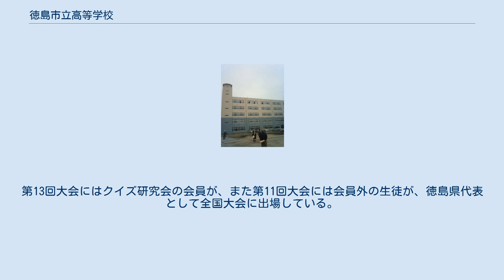徳島市立高等学校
徳島市立高等学校（とくしましりつ こうとうがっこう）は、徳島県徳島市北沖洲一丁目に所在する市立の高等学校。
通称は「市高」（いちこう）。
徳島市の旧総合選抜6校の1つである。
 同校の第一の特徴として校訓がないことがあげられる。
 2学科があり、8組は常に理数科クラスである（以前まで最大12クラスあり、その時点での末尾クラスが理数科であったが、生徒数が減少したため1学年8組編成になっている）。
 普通科には、推薦で入学する者もいる（特色選抜）。
英数クラスが存在し、文系理系それぞれ1クラスずつある。
英数クラスは普通科の希望者の中から、1年に何度か行われる実力テストの結果により選考される。
 理数科には、推薦制度は無く、筆記試験・面接で入学を許可される。
定員は通常40名。
理数科は県内屈指の進学率を誇り、多くの卒業生が医学部を含む難関大学へと進学している。
 2017年（平成29年）5月24日付で国立潮州高級中学と姉妹校協定を締結した。
 部活動が盛んであり、スポーツ推薦で大学へ進学するケースも少なくない。
 体育系の部活では、サッカー、テニス、卓球、水泳、ハンドボールは、徳島県内でトップクラスの実力を有している。
特にサッカーは1991年に全日本ユース選手権優勝、1992年にインターハイ優勝を果たした。
弓道部も2015年の第34回全国高等学校弓道選抜大会で女子団体が優勝した。
ここ数年は、バスケットボールなどの競技も県下トップクラスの力をつけてきている。
 文化系の部活では、2010年に発足したクイズ研究同好会は、日本テレビ系列『全国高等学校クイズ選手権』第30回から参加しており、第30回、第32回、第34回時は徳島県代表として全国大会に出場した。
ただし、これ以前にも同校には1990年に発足したクイズ研究会が存在していた（廃部時期不明）。
第13回大会にはクイズ研究会の会員が、また第11回大会には会員外の生徒が、徳島県代表として全国大会に出場している。